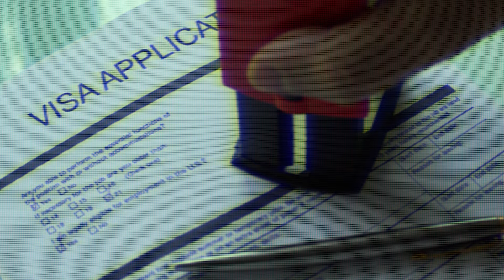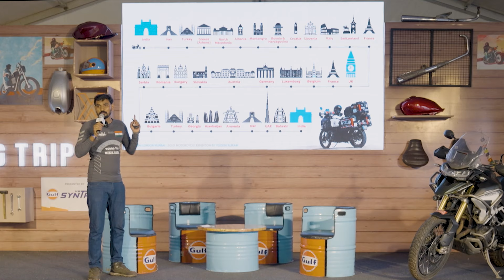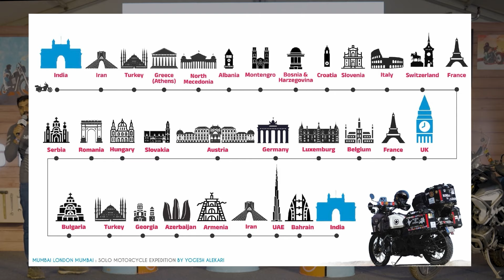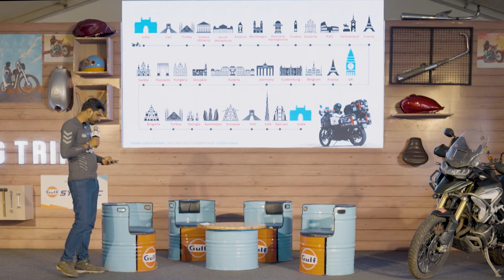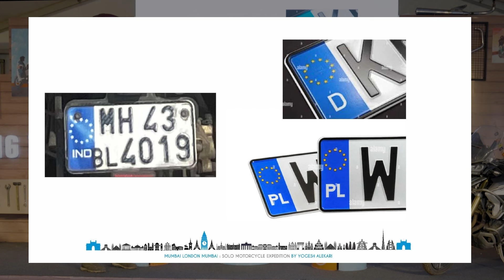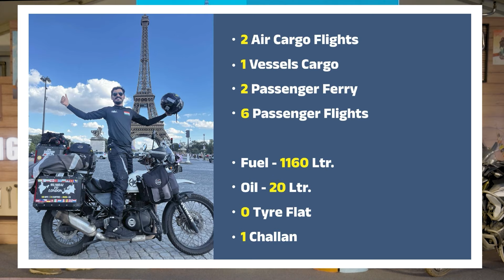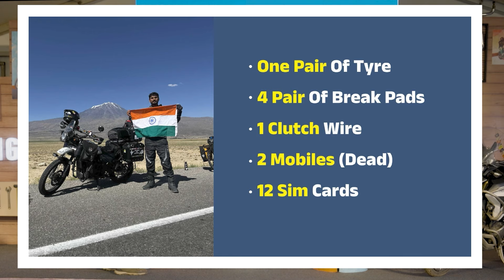Mumbai 🔁 London | 28000 kms+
Join Yogesh Alakari, at the Big Trip Stage at India Bike Week 2023 as he shares his epic motorcycle journey from Mumbai to London, covering over 28,000 kilometers!

Whether you're a motorcycle enthusiast or love travel stories, this talk is a must-watch. Tune in to hear about the preparation, challenges, route, and unforgettable experiences that made this journey a memorable one.